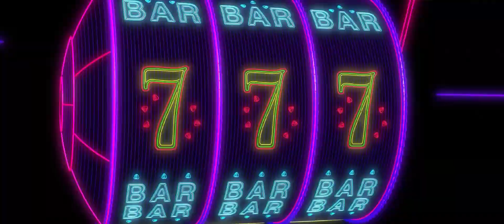My Life as a Teenage Robot toy Chica and toy Bonnie what's the tempo Becky G Sean Paul clean version